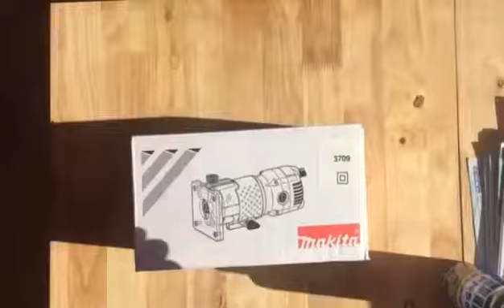แกะกล่อง เครื่องเชาะร่องทิมเมอร์ Makita รุ่น 3709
ถูกและดี
Toolmartonline.com